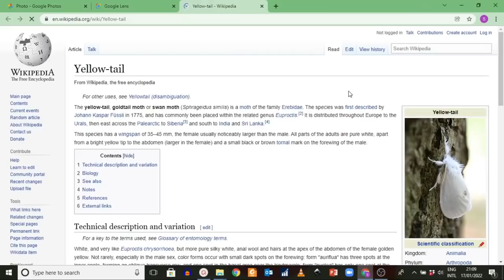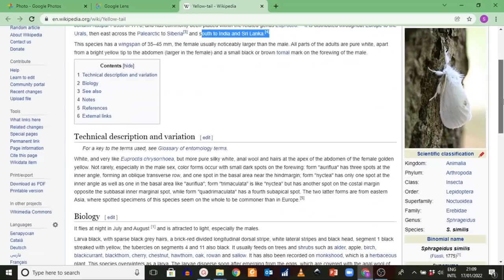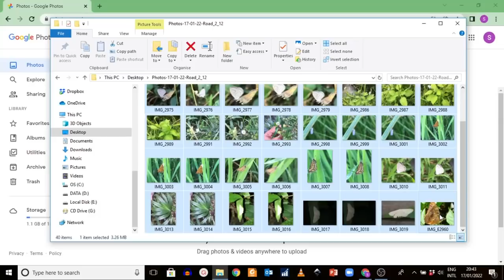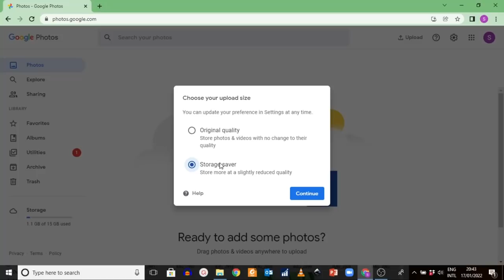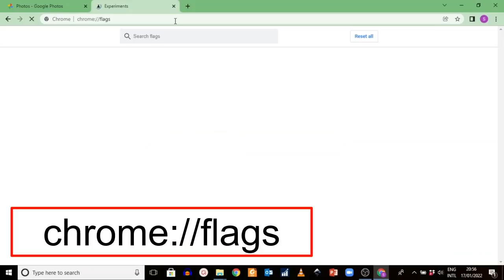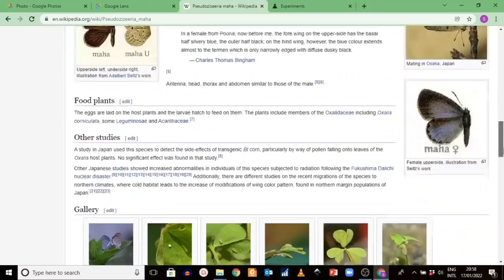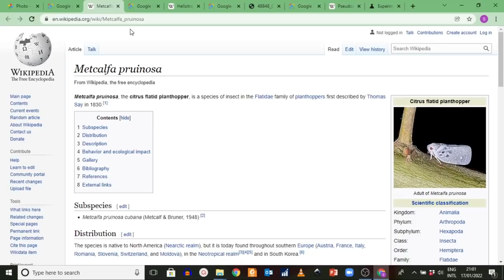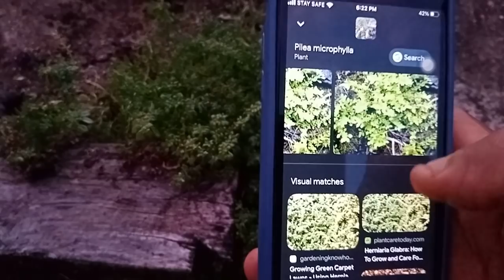මම පරිසරයේ ජීවීන් නිවැරදිව අඳුරගන්න ක්‍රමය : ශාක, සතුන්, ලයිකන, දිලීර සහ කෘමීන් අඳුනාගැනීම සඳහා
මම මේ වීඩියෝ එකෙන් කතාකරන්නේ කොහොමද පරිසරයේ වෙසෙන විවිධ ජීවීන් ඉතාම පහසුවෙන් සහ නිවැරදිව අඳුනා ගන්නේ කියන කරුණ. මේ සඳහා ගත වෙන්නේ ඉතාම සුළු කාලයක් වීමත් ගොඩක් වැදගත් වටිනාකමක්.

මේ වීඩියෝ එකෙන් Google ආයතනයෙන් ලබා දෙන google lens කියන යෙදවුම ගවේෂණ කටයුතු වලට භාවිතා කරන හැටි මම කියලා දෙනවා. ඒ වගේම ජංගම දුරකතනයකට වඩා ඉහල පලදායීතාවයකින් යුතුව මේ දත්ත එකතු කරන්නෙත්, ඒ වගේම විස්ලේෂණය කරන්නෙත් කියන කරුණත් මම මෙයින් කියලා දෙනවා.